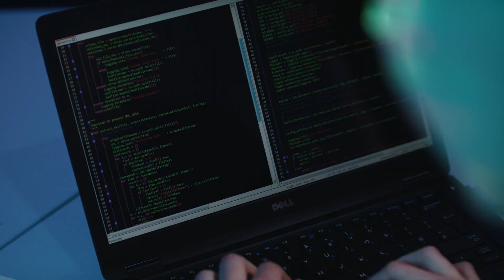Rolls-Royce | Harley Glover Newson, Rolls-Royce Apprentice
Though he looked at other large companies, Rolls-Royce was the perfect place for apprentice Harley Glover Newson to launch his career. He’s learning the skills that create a solid foundation to a pioneering career in IT & Digital. Find out how you can join our digital revolution